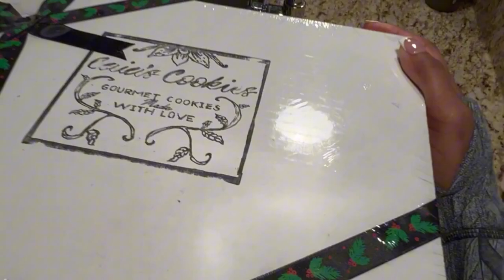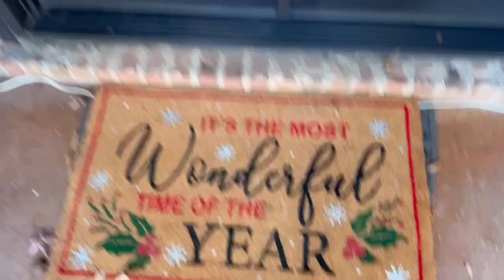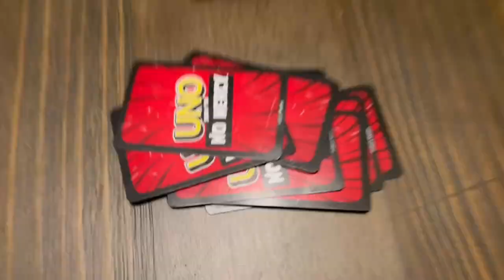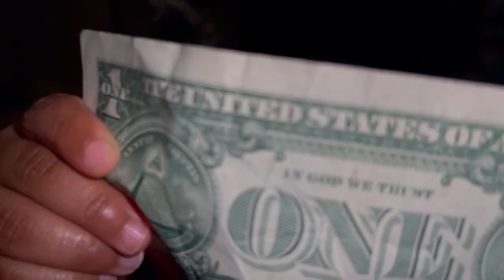Christmas Vlog 2023: Christmas Eve Party + Opening Gifts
Merry Christmas y’all!🎄♥️ Y’all was invited to my family Christmas Eve party. I hope y’all have as much  fun watching this as I did filming!🫶🏾

-xoxo💋